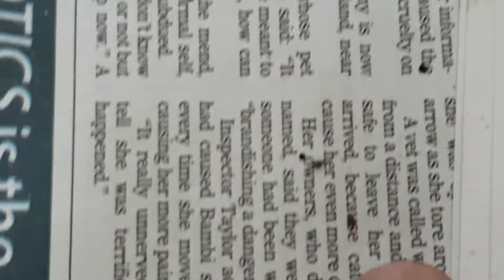Woodworm inspection - a brief investigation of an active infestation.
A brief investigation into a potential woodworm infestation. Flight holes created during beetle emergence are visible through the paper linings and common furniture beetle caucus all potential indicators to suggest this infestation is active.